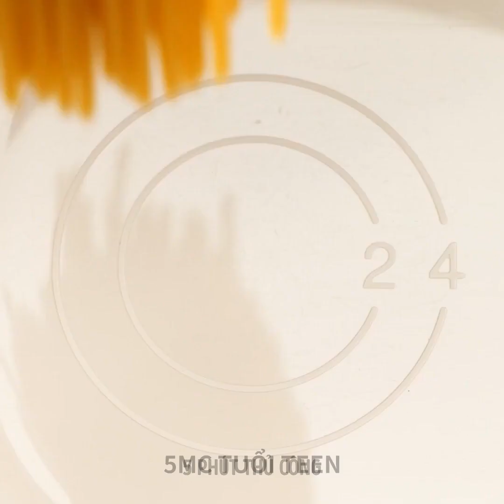DỤNG CỤ NHÀ BẾP CHO MỌI NGƯỜI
DẤU THỜI GIAN:
00:10 Máy đánh trứng
00:32 Máy pha trà dễ thương
01:17 Dụng cụ đổ mì ống
02:01 Dụng cụ gọt táo